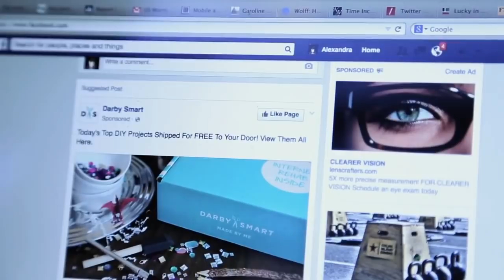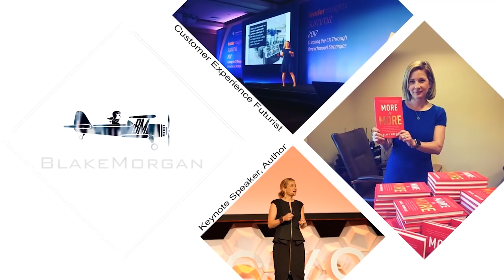The Upside Of A Retail Apocalypse - Blake Morgan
We hear it everywhere: The retail apocalypse! Shopping is changing forever! Brick-and-mortar stores are dying! But isn’t it all a bit extreme?

An apocalypse is the final destruction before the end of the world, so the popular phrase “retail apocalypse” would be the end of retail as we know it. It’s a ridiculous phrase, especially when stores closing isn’t something we should feel pessimistic about. Sure, we can’t go hang out in Wet Seal anymore, but no one was really doing that anyway, which is a large part of the reason the stores closed.

Nearly 9,000 stores closed in 2017, but perhaps it’s all for the best. There’s a reason these stores are closing, and it’s because people don’t like shopping in malls or actual stores anymore. Instead of thinking of it as the end of the world, we should really be looking at this as the natural evolution of life and business. If stores can’t adapt with changing trends and technology, they will die of natural causes. The mall experience represents everything that is wrong with the modern customer experience—you walk into stores that don’t have what you are looking for or that aren’t relevant to you and see employees who aren’t engaged or excited to be there. Oftentimes, you walk out of the stores empty handed, frustrated, and feeling like you just wasted your time. These mass experiences with mediocre customer service are exactly what we are trying to get away from!

Instead, we are moving towards personalized experiences that are tailored to our every need. These kind of experience are the opposite of what is available at shopping malls, and they simply can’t be delivered by most brick-and-mortar stores. The retail apocalypse is simply an evolution of our society. People can buy almost anything online now and have it delivered within a few days—if not the same day. Why would customers toss that aside to get an impersonal experience at the mall when they can find exactly what they need, tailored to them, from the comfort of their living room or wherever they are on the go?

Instead of being used for the old way of shopping, perhaps malls should transition into venues for live events where people can come together. Closed stores can be put to good use as exercise spaces, concert venues, or even housing for homeless people. We don’t need to be sentimental or dramatic about stores closing; instead, let’s get creative about how to use the physical space.

Don’t be sad about the so-called “retail apocalypse”; instead, we should consider this a chance for retailers to get creative in their approaches to customers. Clearly, the old method isn’t working, so now the retailers that are still around have a chance to innovate. They need to find new ways to be relevant and think about how they can make customers’ lives easier in our modern, connected world. This isn’t the end of the world, it is the start of something exciting.

Blake Morgan is a customer experience futurist and the author of “More Is More: How The Best Companies Work Harder And Go Farther To Create Knock Your Socks Off Customer Experiences.” She is an advisor, speaker, Forbes and Harvard Business Review contributor on customer experience. She was recognized by ICMI as a top 50 thought leader for 2016.